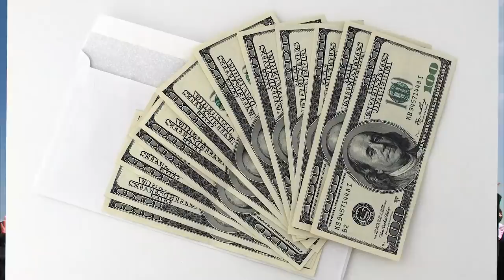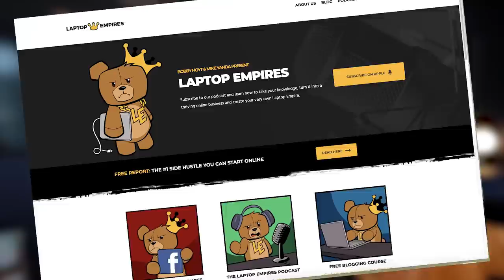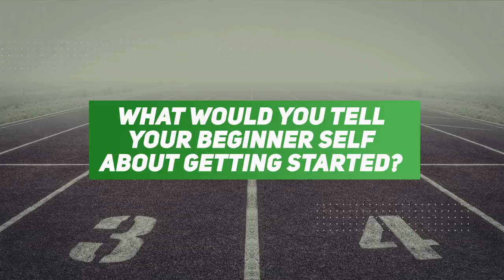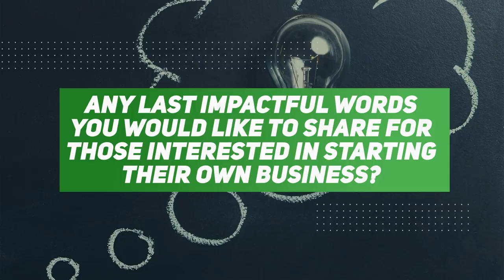How to Make Over $30,000 Per Month With Facebook Ads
Let's see if this sounds familiar - You have a college degree and you are not using it for what you went to school for.  You have a ton of student loan debt for a degree that you are not even using. 📚

Today we are meeting Mike Yanda and we are going to learn how he got started.

So Mike went to law school, he’s not working at a law firm, in fact he went in the opposite direction. He started his own online business where he makes more than $5,000 a day. 💰

This is the next interview in The Passive 1k Interview Series.

➡️ 1. Tell us about your business? [2:45]

➡️ 2. What inspired you to start on online business? [5:52]

➡️ 3. Who was a mentor or someone you looked up to when starting out? [9:04]

➡️ 4. What do you remember being your biggest obstacle starting out ? [11:33]

➡️ 5. How did you make your first $1,000 online? [13:42]

➡️ 6. When did you make your first significant passive income? [16:15]

➡️ 7. What would you tell your beginner self about getting started? [18:53]

➡️ 8. Any last impactful words you would like to share for those interested in starting their own business? [20:33]

There are so many things I love about this story!  Like Mike being able to be a stay at home dad and spend time with his children. 😄

The other thing I want you to focus on is that when you get started you’ve got to be willing to put yourself out there.  If you don’t ask for the order, you are never going to get it. 😎